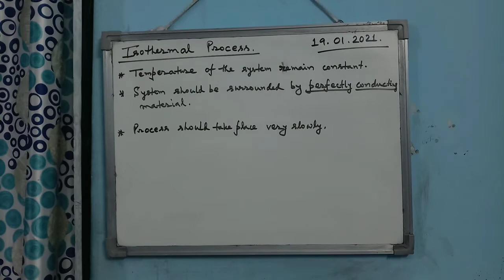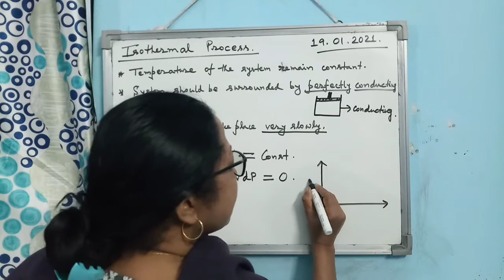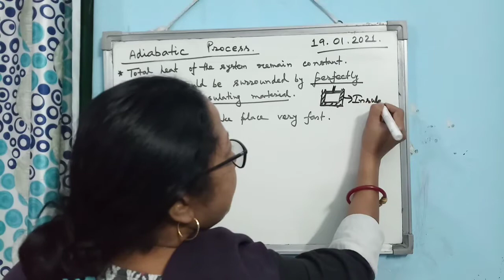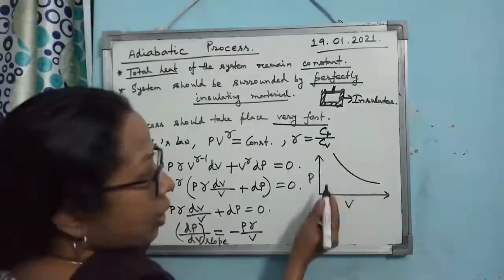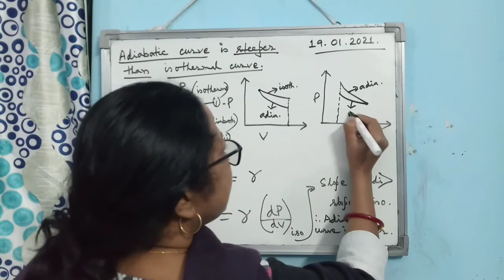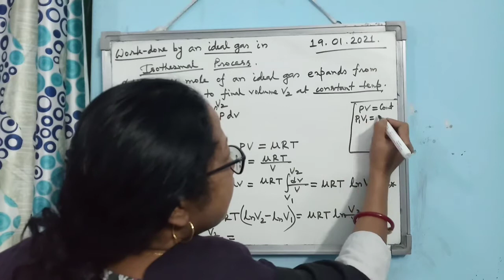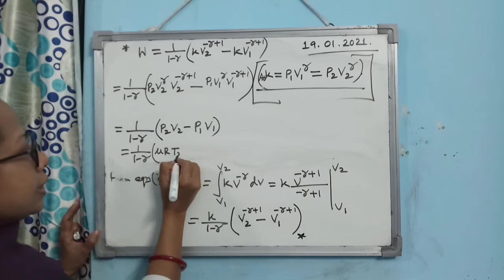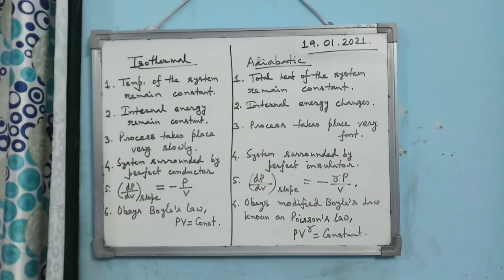Isothermal and adiabatic processes (for XI)Mod 69 Lec 01.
This video is for STD XI.